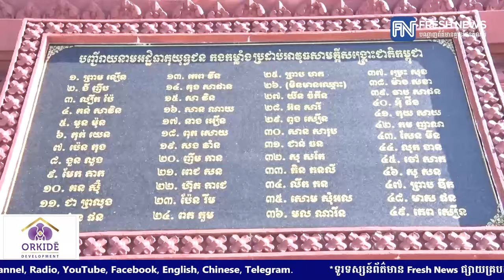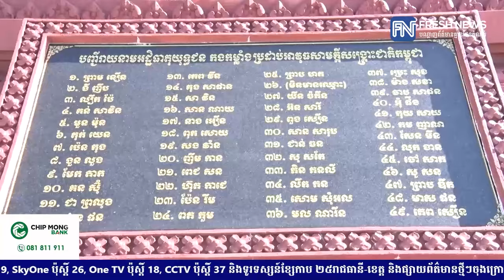លោក អេង ហ៊ី ធ្វើសន្និសីទព័ត៌មានបង្ហាញពីការរៀបចំ ពិធីប្រារព្ធខួប៤៧ឆ្នាំ នៃដំណើរតស៊ូរំដោះជាតិ របស់...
លោក អេង ហ៊ី ធ្វើសន្និសីទព័ត៌មានបង្ហាញពីការរៀបចំ ពិធីប្រារព្ធខួប៤៧ឆ្នាំ នៃដំណើរតស៊ូរំដោះជាតិ របស់សម្តេចតេជោ និងយុទ្ធមិត្ត